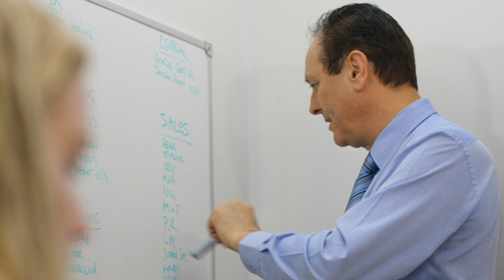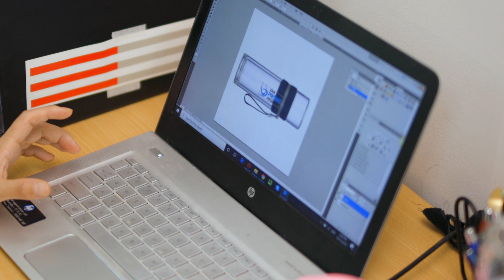VMA Digital Marketing Agency Corporate Video - version 1.0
Visual Marketing Australia's latest corporate video is an overview of our Digital Marketing Agency and our fantastic staff and includes a testimonial from one of our valued clients.
As a web design & development + digital marketing agency it is important that our clients know who they are dealing with and their dedication to their role and how they value and partner with our clients.